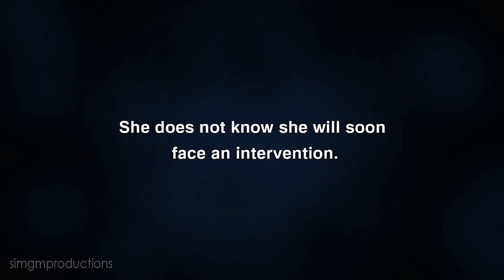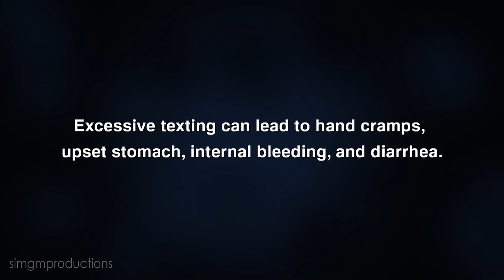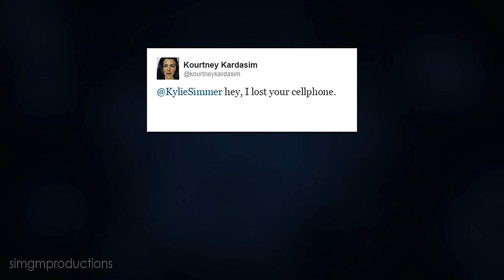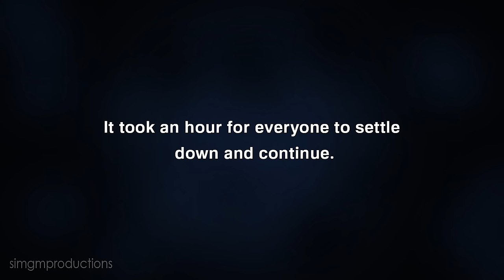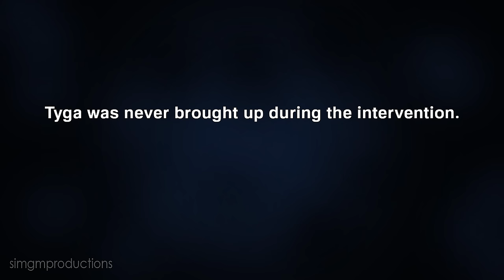Kylie's Intervention (Kardashians Spoof)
As a desperate last resort, family and friends decide to hold an intervention for Kylie when her "addiction" gets too out of hand.

Credits:
Kendall voiced by Abby Rose
Jonathan voiced by Michael Aguilar
Consultant voiced by Casey Sara
Portuguese (Brazil) Captions by Matt G
Logo exit template by RavenProDesign